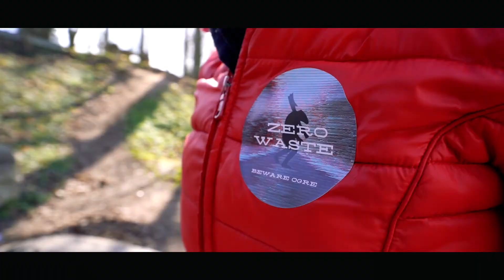Digitālās Peles talka 2021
Jau kādu laiku pa Ogri klīst apkārt milzis, kas gatavs sodīt tos, kas neprot aiz sevis savākt!